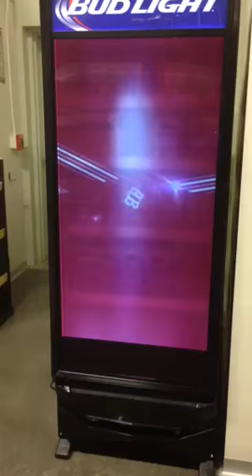TV Screen beer cooler